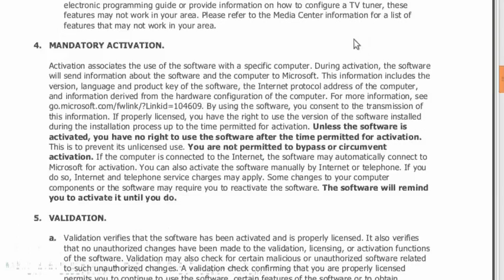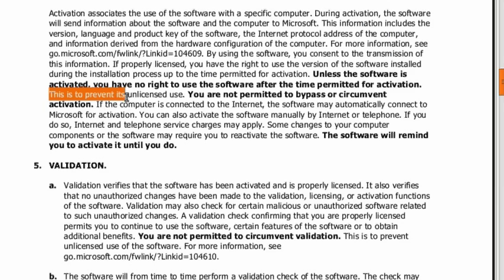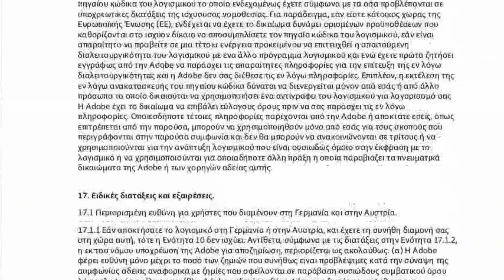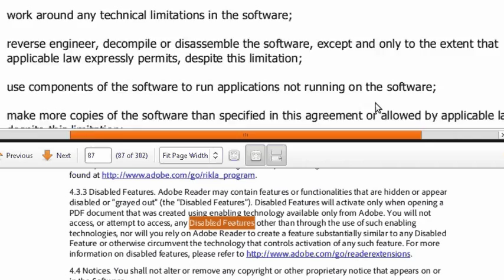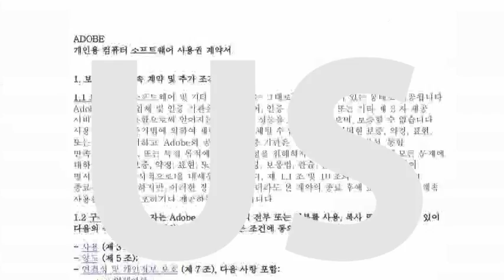Kikut — You have no right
An electro-industrial song whose lyrics are mostly fragments from Adobe Reader 10 and Windows 7 end user licence agreements. The emerging picture is quite disturbing.
2012, Kikut. Some rights reserved.